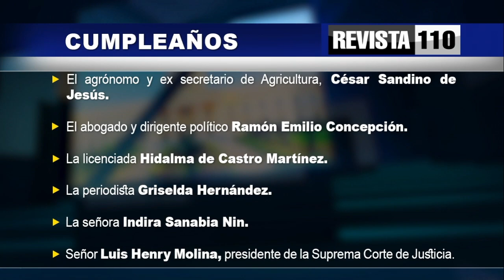Cazadores furtivos de la política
El doctor Julio Hazim considera que aquellas personas como Ramón Alburquerque y Guido Gómez Mazara, que sin estructura políticaatacan al gobierno de Luis Abinader, actúan como cazadores furtivos y benefician al doctor Leonel Fernández.
También dice que todo lo que sucede en la justicia beneficia a Leonel Fernández.
Señala que estas personas al igual que otros con posibilidades de convertirse en candidatos Incluyendo a David Collado, quien es favorecido en una encuesta, no toman en cuenta que es el presidente Abinader quien les ha dado la facilidad de hacer una obra de gobierno en sus cargos o como ministros.
En otro tema analiza las razones por las cuales Balaguer y Bosch no admitían competencia y Peña Gómez la permitía, siempre y cuando no se cuestionara su liderazgo político.
También dice que ser buena persona es hacer el bien todo el tiempo y a veces eso implica factores distintos y difíciles de cumplir.